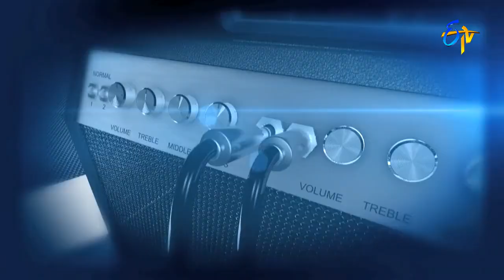Sunny & Team Dance Performance | Super Masti | Khammam | 25th June 2017 | ETV Telugu